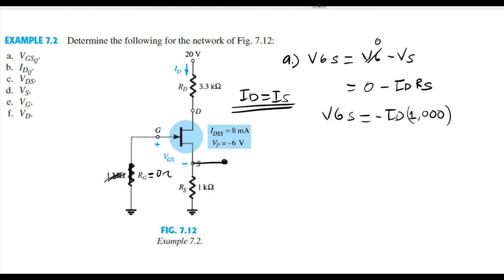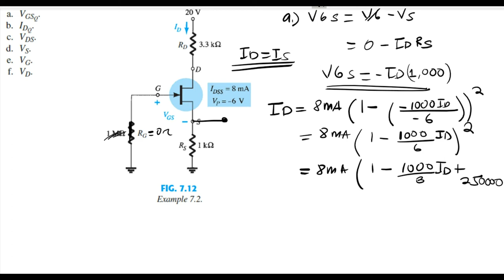Self Bias Example